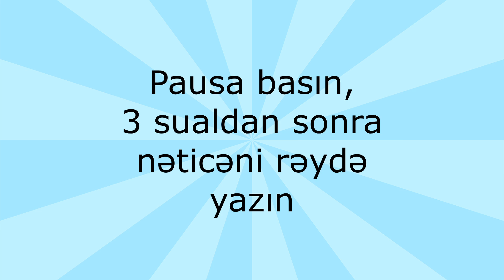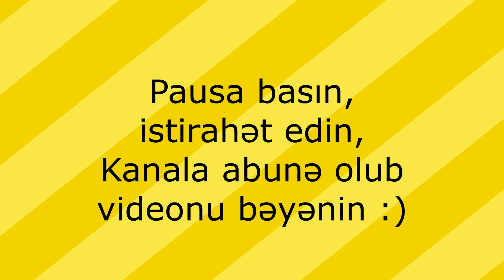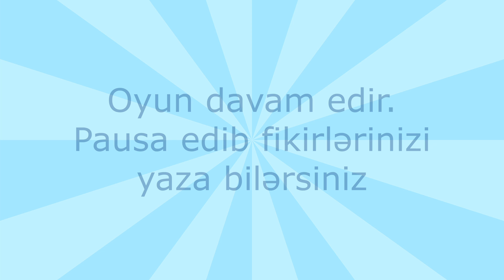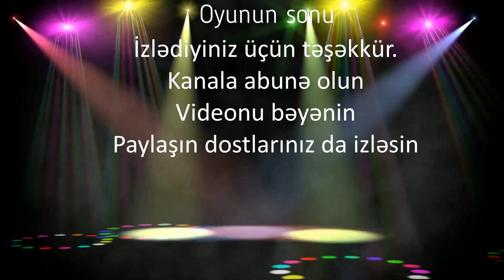Fərqi tap oyunu, şəkillərdə ferqli olani tap. Uşaqlar üçün məntiq oyunu. Игра три кота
Kanala abunə olub zəng işarəsini basıb bildirişlərin hamısını seçin ki növbəti faydalı videolarımızdan xəbəriniz olsun.
Kanalımızda sizi görməyə şadıq. Ümid edirik abunə olaraq dəstək olacaqsız bizə.
Dostlarımızın səhifələri .